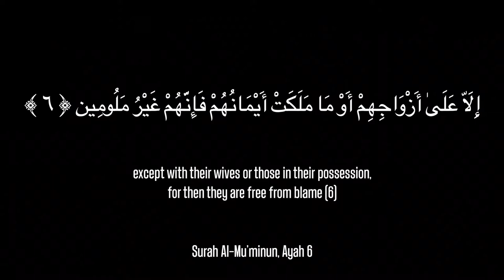Adhkar of Salah: Ep 1 - Istiftaah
Adhkar of Salah is a series that covers the remembrances and supplications in our daily Prayers.

This series is a collaboration between Inspired foundation and Al Buraaq.